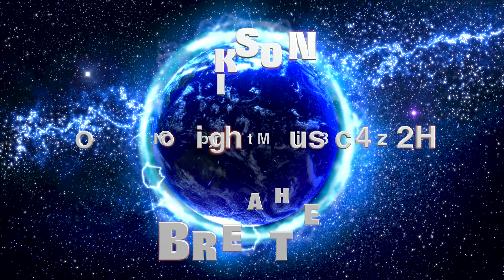Ikson - Breathe ⭐️No Copyright Music 432Hz⭐️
No Copyright Music mit Kammerton A 432Hz
Entdecken Sie die musikalische Frequenz von 432Hz Musik. Die 432Hz hilft bei der spirituellen und physischen Heilung des Körpers. Es ist Musik für die spirituell Erleuchteten.
Hören Sie mit Kopfhörern, um die musikalische Wirkung der 432Hz Frequenz zu spüren.